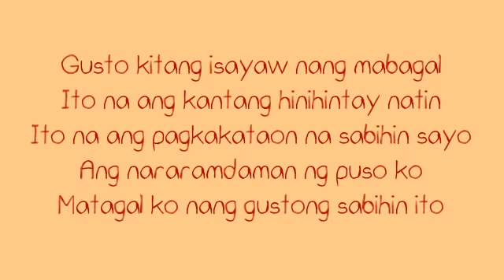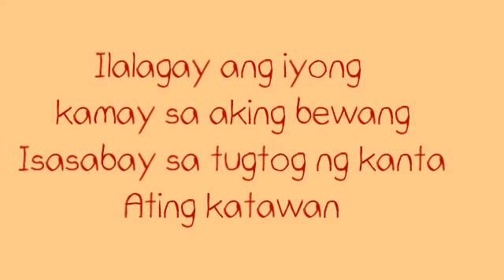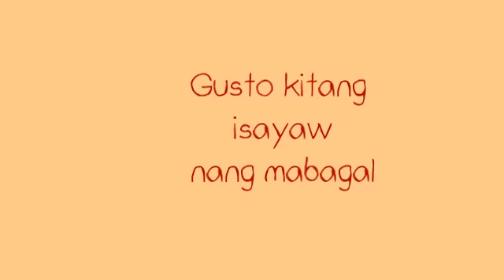Mabagal By Daniel Padilla